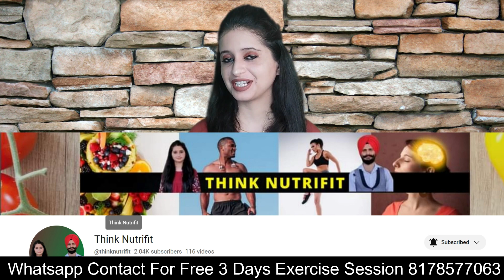Fat Loss Mistakes | Fat Loss Mistakes Beignners Make | Fat Loss Mistakes In Hindi | Think Nutrifit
Weight Loss Mistakes | Weight Loss Mistakes Beignners Make | Weight Loss Mistakes In Hindi

In this video, we're going to show you how to STOP this Unreveal Fat Loss DIET MISTAKE for Weight Loss you still do in 2023. I'm sharing with you the top main weight loss mistake that most people makes. This is the biggest weight loss mistake you're still making, and it's costing you big time. By learning from this mistake, you can avoid making them and actually start succeeding with weight loss!
Don't keep making the same mistakes that have led to you being overweight for so long.Losing weight is hard, but it's not impossible! If you want to lose weight fast, then you need to make sure you avoid these top most main weight loss mistake. By following this tip, you'll be on your way to a healthier and more successful weight loss journey!

Queries Solution :-

🛑STOP This Unreveal Fat Loss DIET MISTAKE For Weight Loss You Still Do In 2023तुरंत रोकें इस गलती को
The BIGGEST MISTAKES People Make When Trying To LOSE WEIGHT!
Weight Loss Mistakes Hindi
Fat loss mistakes hindi
How To Lose Belly fat Fast
How to melt fat
Why You Are Not Losing Weight ?
Biggest Mistake of Weight Loss
Fat Loss
How to lose weight fast ?
Weight Loss
diet mistakes
weight loss mistakes
fat loss mistakes
Common fat loss mistakes
Worst fat loss mistakes
Weight Loss Mistake
Weight Loss Mistakes Beginners Make
Weight loss mistakes that kept me fat
Weight loss
Fat loss
weight loss diet
ŁＩＫＥ👍 | ₵ＯＭＭＥＮＴ💌 | $ＨＡＲＥ♺ | S ＵＢＳＣＲＩＢＥ🔔

___________________________________________ ❋ More videos on Think Nutrifit 🌻